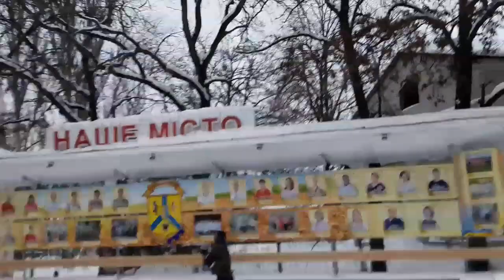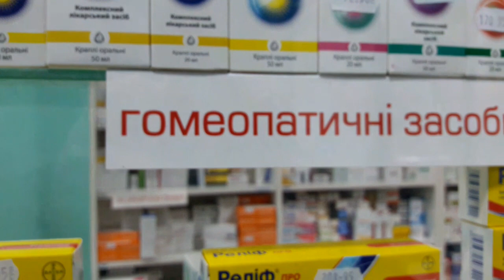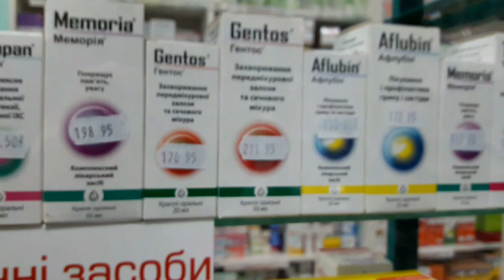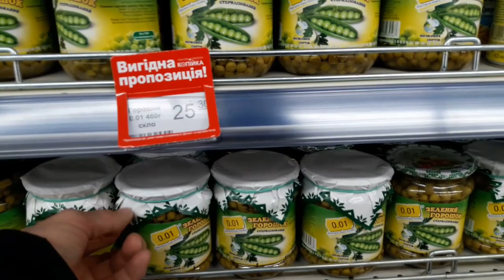ЗАРАБОТАТЬ НА РЕАЛИЗАЦИИ🚚🚛оставка продукции мяса, яйца перепела по городу.